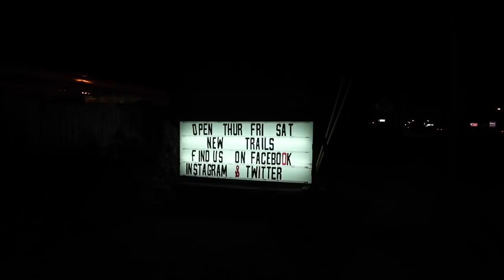We Met The Family At A Petrified Forest & Lived To Talk About It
We made our annual trip to our favorite local haunt,  A Petrified Forest in Altamonte Springs, FL. This year, The Family is the focal point of both haunted trails. We met up with the family inside and outside the trails and lived to tell our tale.